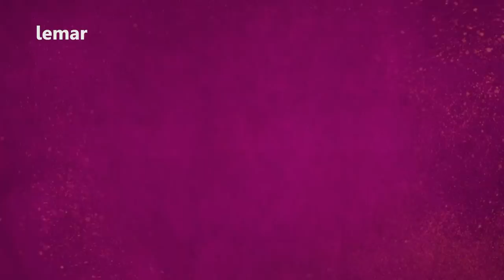دېره - ۳۰ برخه - کیهان ایوبی او دلاور زاخیل / Dera - Episode 30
د نن دېره ځانګړۍ میلمه کیهان ایوبی او دلاور زاخیل دی.